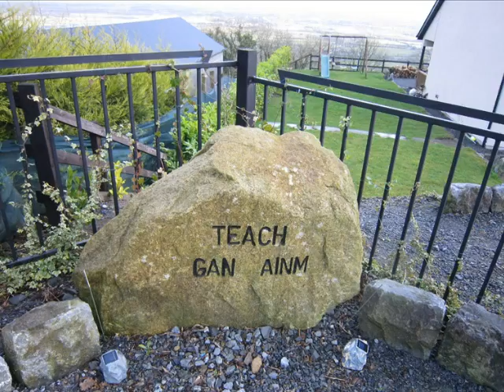Springhill Killeshin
4 Bed 2 Storey detached modern residence with many unique features on an elevated site with panoramic views of the surrounding countryside

Entrance Hallway 3.64m x 2.88m
Imposing Teak Front door with Gothic arch, tiled floor, wrought iron light fitting, smoke alarm, radiator

Sitting Room 3.67m x 5.07m
3 no Windows with front and dide aspects, solid oak floor, fireplace with solid slate hearth and cast iron solid fuel stove, standard light fitting, radiator, drapes all windows

Kitchen/Dining Room 3.77m x 6.95m
2 No. windows with rear aspect, solid teak door to rear, french doors to side, tiled floor, 2 no. wrought iron light fittings, Stanley range, country kitchen units with integrated Belfast sink, Utility room off

Utility Room 2.67m x 2.33m
Window with rear aspect, fitted wall cabinets, standard light fitting, radiator, plumbed washing machine, dishwasher

Bathroom 1.94m x 2.48m
Window with rear aspect, fully tiled, pedestal w.h.b. and w.c., fully enclosed shower unit with additional jets, radiator, dome light and shaving light fittings

Bar Room 5.59m x 3.97m
2 no. windows with front aspect, laminate wood floor, drapes, custom fitted bar counter, radiator, standard light fitting

Stairs and Landing 1.57m x 6.09m
Pine stairs, solid oak flooring on upstairs landing, 3 no. wrought iron light fittings, picture with rear aspect Seating area in picture window 1.89m x 2.90m

Bedroom 1 3.8m x 4m
Window with front aspect ( roller blinds), laminate wood floor, standard light fitting, radiator

Bedroom 2 3.82m x 2.87m
Window with rear aspect, drapes, laminate wood floor, standard light fitting, radiator

Walk in Wardrobe 2.71m x 1.97m
Extensive shelving, laminate wood floor, standard light fitting, radiator

Bedroom 3 3.9m x 2.96m

Bedroom 4  3.24m x 4.16m
 Window with front aspect ( rollerblind) laminate wood floor, standard light fitting, radiator

Walk in Hot press 2.73m x 1.97m
Extensive shelving, laminate wood floor, standard light fitting, insulated cylinder

Bathroom 3.27m x 2.78m
VELUX skylight, pedestal w.h.b. and w.c. raised bathtub with step, tiled floor, wall tiled around bath, standard light fitting, radiator

FEATURES
Block built with  very high quality finishes and
Set in a very attractive landscaped 0.75 acre, private site ideal for pets, vegetable garden etc.
uPVC double glazing throughout
Stanley range powering  o.f.ch. system and dual system solid fuel stove, very economical to heat
Private septic tank
Private well ( 280 ft. ) with beautiful spring water
Location, very close to Carlow
GARDEN
House is set in a very attractive landscaped garden with its own land.   This plot of land is ideal for pets, vegetable garden etc.

Contact Kehoe Auctioneers for a  Viewing  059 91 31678